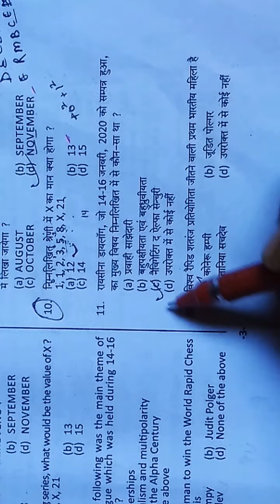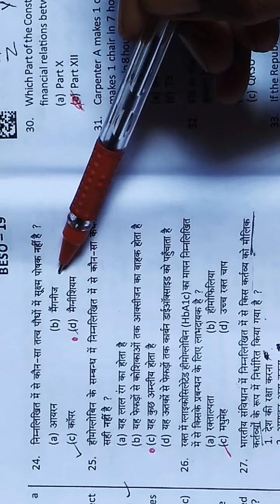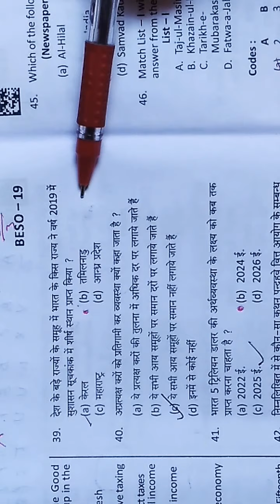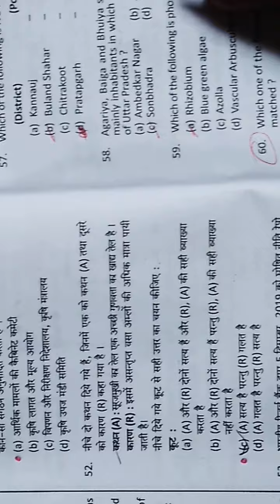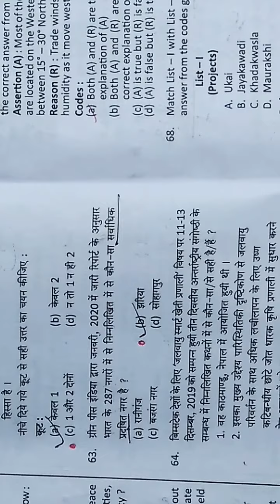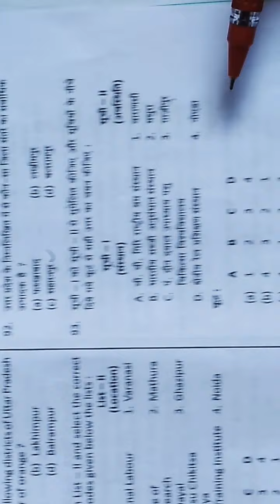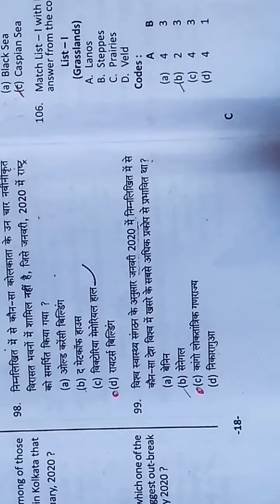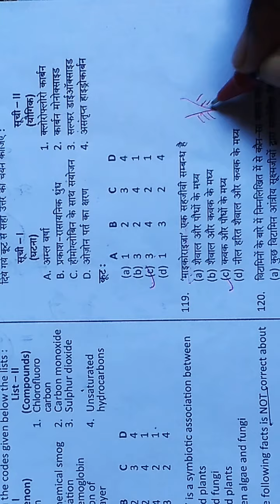Beo answer key